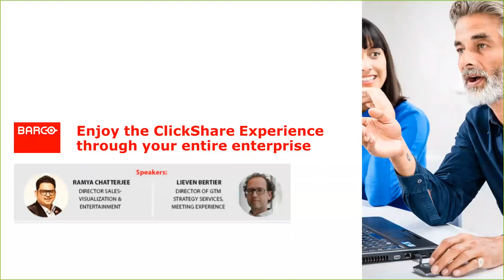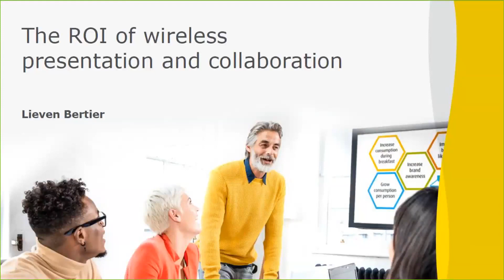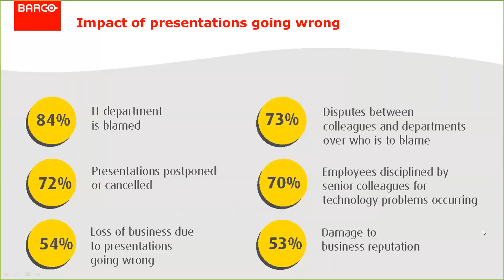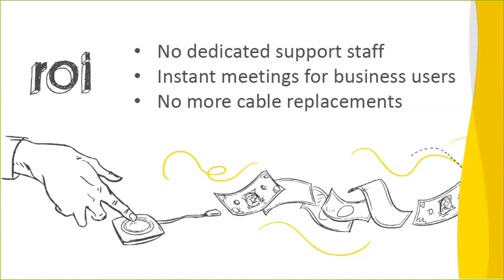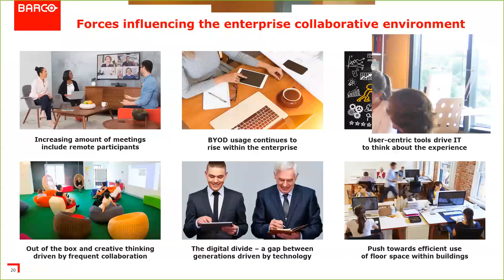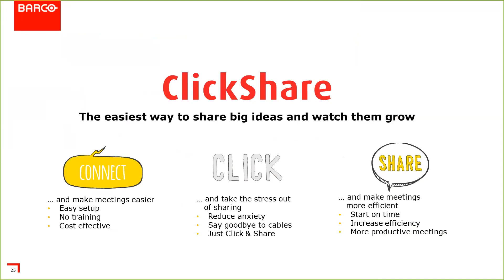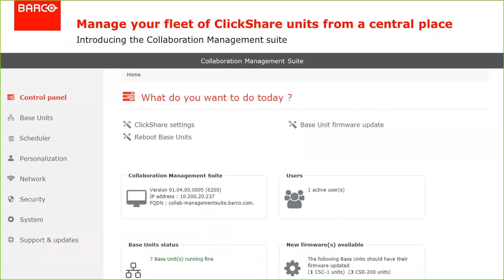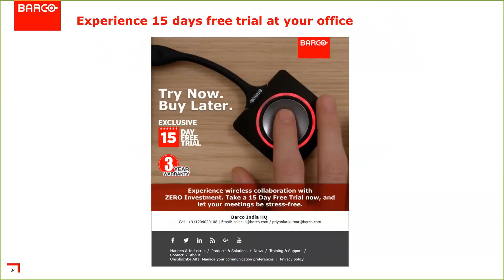BARCO Webinar on The ROI of wireless presentation & collaboration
The ROI of wireless presentation & collaboration - Date - 15/11/2018